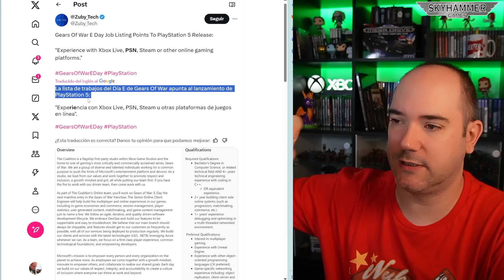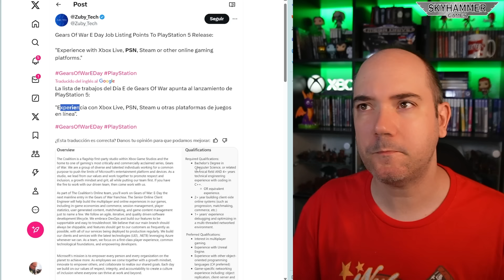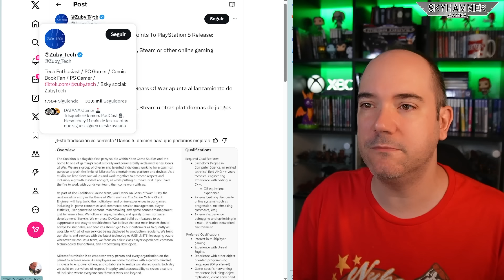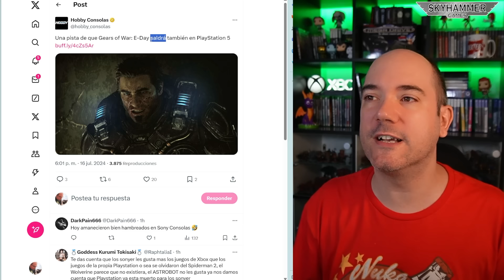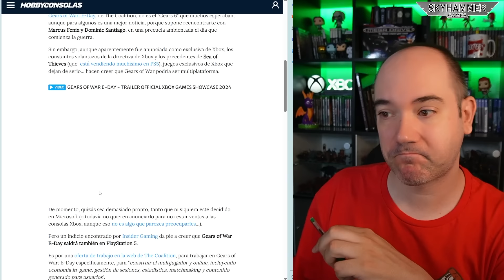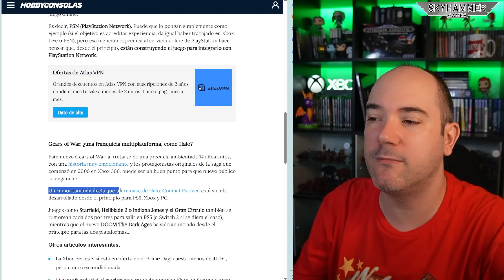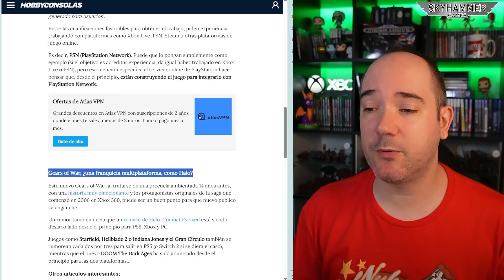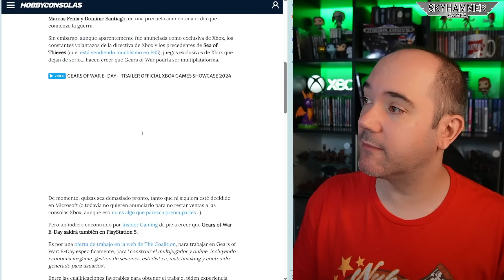💥LA PRENSA AFIRMA QUE GEARS E DAY SALDRÁ EN PS5 Y ADMITE QUE SE LO HAN INVENTADO fud game pass